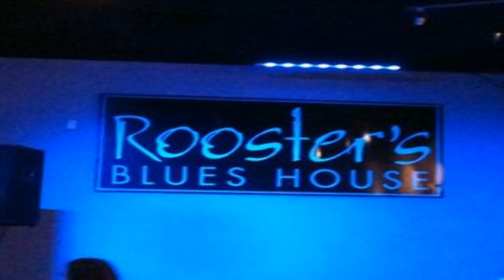Nick Tsiamtsikas Blues Band - LITTLE RED ROOSTER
Απο την πρόβα μας για το Live που ετοιμάζουμε στο Limbo στη Λ. ΑΘηνών, αυτή την Παρασκευή στις 20/2...